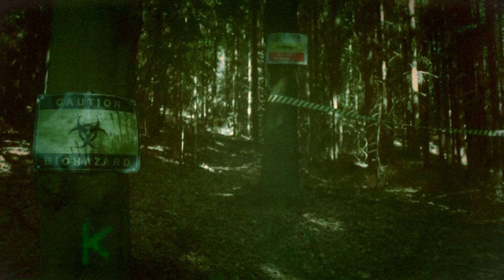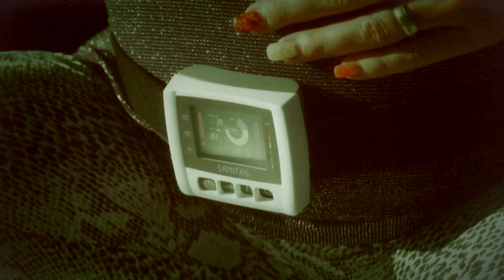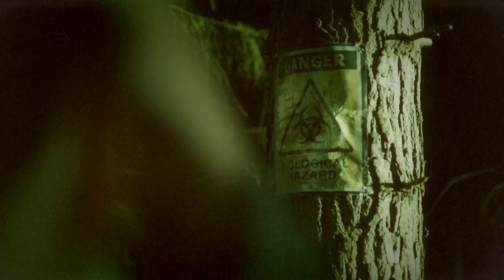Burgdorferi tick (short film)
Je až k nevíře, že až nyní spatřil světlo světa filmový materiál, který měl sloužit okolo roku 1983 jako varování pro lidstvo před nebezpečnou biologickou infekcí, kterou přenáší biologičtí jedinci ve volné přírodě. O to více, jakým doporučením k prevenci se vyznačuje. Proč měl vzniknout, o čem vypovídá a proč nakonec skončil u ledu?